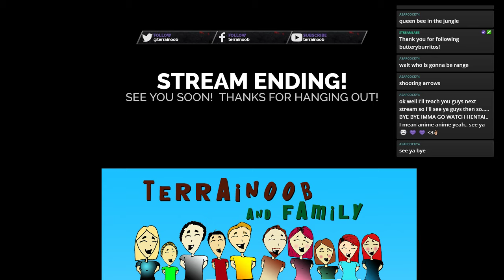Guys Night Out - Terraria #3